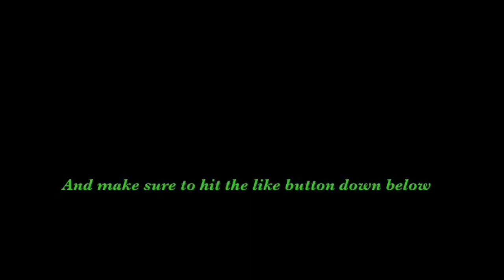Wheelies On A Zero Turn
Awesome wheelies that are really cool